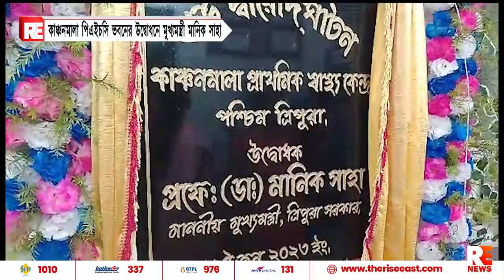কাঞ্চনমালা পিএইচসি ভবনের উদ্বোধনে মুখ্যমন্ত্রী মানিক সাহা